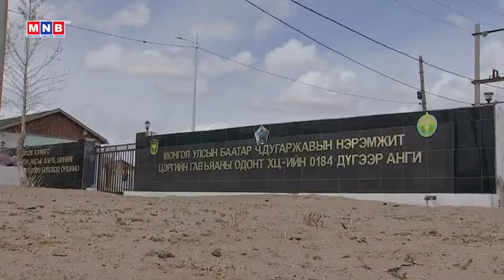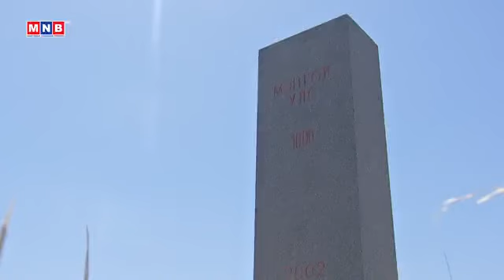Дархан хилийн цадиг: Бригадын генерал М.Заяабаатар